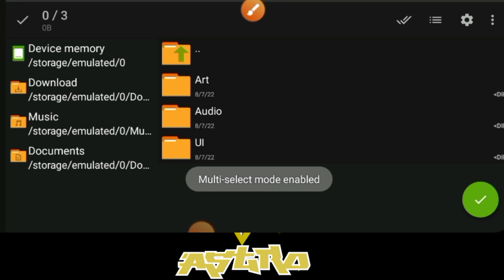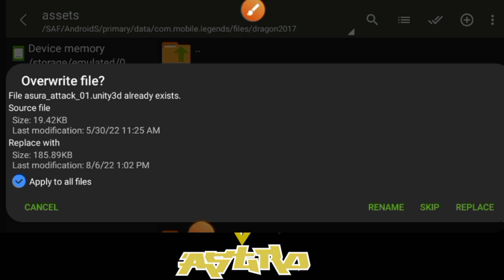REVAMPED MARTIS EPIC SKIN SCRIPT NO PASSWORD|Full Sound & Full Effects Skin Script|Mobile Legends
🔴Credit for the owner of the script:)

➤ Hello guys! In this video I will show you how to get NEW REVAMPED MARTIS EPIC SKIN  for free using this Method!

You can use it on rank, classic or anywhere!

All script/backup file link are down below! Continue... ■■■■■■■■■■■■■■■■■■■■

•Full effect & voice
•No banned
•No root
•Work all mode
•Work 100%

All of my Script are Free and Safe to use!

Godbless Everyone!